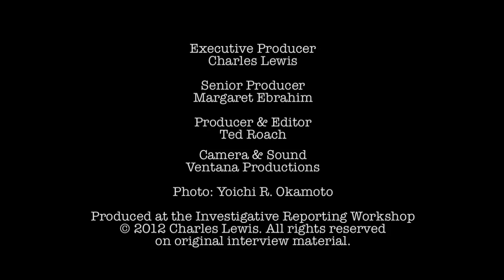Gene Roberts - Covering King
Gene Roberts attended a speech given by Dr. Martin Luther King on February 16, 1960 at White Rock Baptist Church in Durham, North Carolina, where he realized the struggle for equality would not just cause token change in race relations and civil rights, but profound and lasting change.